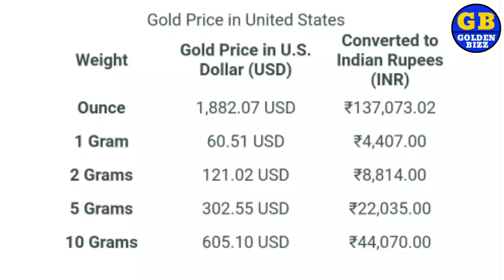Today's Gold and Silver Price in US | Gold Ounce Us America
Today's gold rate today sone ka bhav